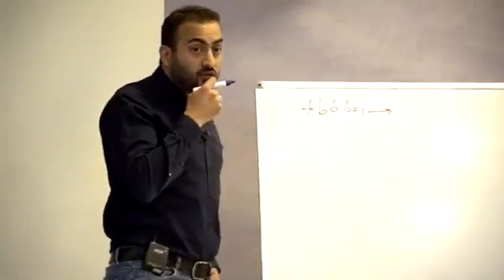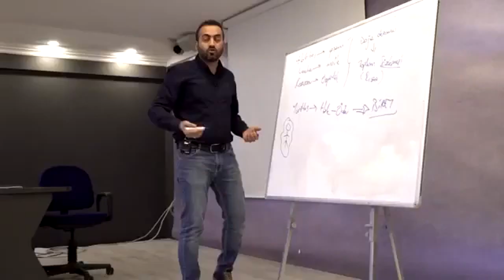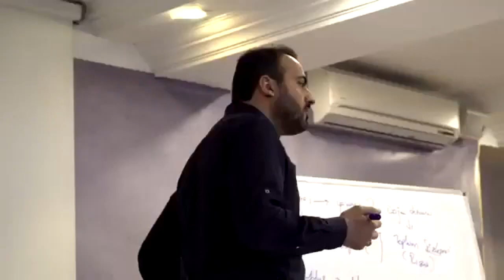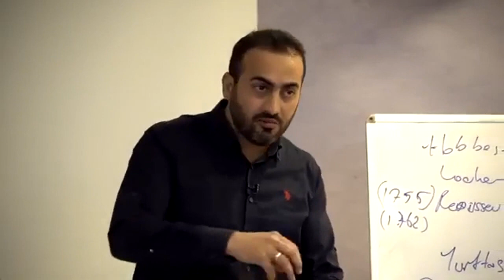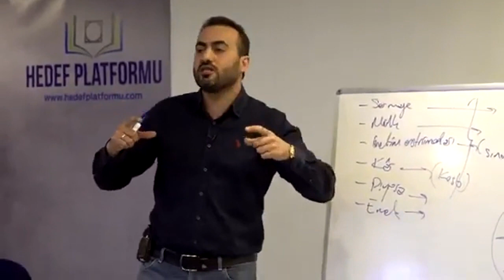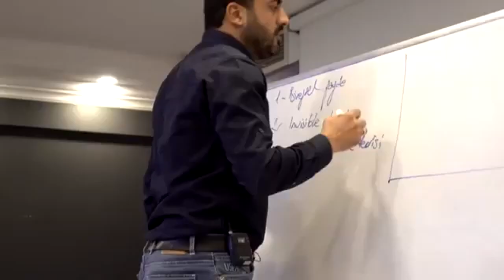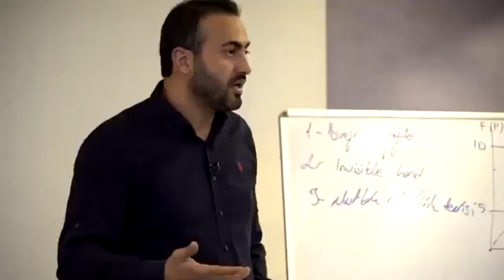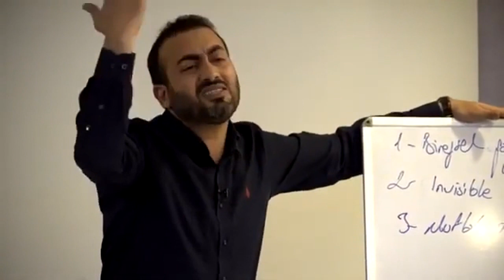Adam Smith ile TANIŞALIM - Habib Kavak - Hedef Platformu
Kapitalistliğe yenik düşen müslümanlık
Adam Smith'in "gizli el"i.
ARZ (supply) TALEP (demand)

Rızaya dayalı Toplumsal Sözleşme serüveni
Devletin Meşruiyeti
Devletin tanrısallığı
Yurttaşlık, vatandaşlık kavramı
Önce insan olursunuz sonra yurttaş olursunuz.
Birey olmak.
Liberalizm nedir Kapitalizm Nedir
1:00:59
Jean Jacques Rousseau'cu demokrasi
John Locke'cu demokrasi farkı
1:05:03
Max Weber'in kapitalizm tanımı
Özgür emeğin (köle olmayan emek) rasyonel üretime katılmasıdır.
Max Weber Protestan Ahlakı ve Kapitalizmin Ruhu kitabı
Köle olmayan emek; emeğimi şuna da verebilirim, bunada verebilirim diyebilen emek sahibi.
Rasyonel üretim; minimum maliyet max kâr.
Paranın kazanılması, daha çok kazanılması kapitalizmde amaç dır.
Peki neden. Adam Smith ulusların zenginliğinde tarif edecek.
İskoç Aydınlanması, İngiliz Aydınlanması, Fransız Aydınlanması, Alman Aydınlanması.
Fransız Aydınlanması Michel de Montaigne , Montesquieu (Charles-Louis de Secondat, baron de La Brède et de Montesquieu),
Voltaire (François Marie Arouet), Jean Jacques Rousseau  dur.
İngiliz Aydınlanması Thomas Hobbes, John Locke, John Stuart Mill dir.
İskoç Aydınlanması David Hume, Adam Smith dir.
Adam Smith aynı problemin çözümünü arıyordu, yani yoksulluk. Bu sebeple ulusların zenginliği kitabını yazdı.
Kitabının başında insan nasıldır tanımı ile konuya zemin hazırlar.
Amaç mutlu olmaktır, insanlar nasıl mutlu olur.
Bütün felsefi ekoller tek çatı altında toplanabilir, mutluluk çatısı.
Homo Economicus, kendi menfaatini öne alan, önceleyen, onun etrafında düşünen, Adam Smith'in insan tanımı.
Sonradan, buradan, pragmatizm (faydacılık) çıkacak.
Faydacılık; en çok kişinin en çok yararı. En çok kişinin en çok yararlanacağı şey herkes için iyidir.
Faydacılık (pragmatizm)'in kurucusu Jeremy Bentham.

Adam Smith, Homo Economicus'u tanımlarken,
bir kasap sana eti güzellik olsun diye yapmaz, para kazanmak için yapar, temel mesele bu.
İnsan, bireysel menfaatini yakalarsa, oradan toplum menfaati doğar, toplum menfaatinde optimum noktaya gelir.

1:13:54
Merkantilizm; bir devletin zenginliği madenlerden gelir, bunu sağlamak için içeride ne kadar altın gümüş tutarsak o kadar iyi, altın gümüşü içeri getirmemiz için ihracatı arttırıp ithalatı kısmamız lazım. Böylece habire satalım.
İhracatı arttırıp ithalatı kısmak için devletin orada eli olması lazım.
Yani devlet, ithalat, ihracat, alım, satım bunları kontrol etmek zorunda.
İşte Adam Smith İngilterede 150 yıldır bu uygulamaya karşı çıkar, sen elini çek oradan, illa İhracatı arttırıp ithalatı kısmak derdine düşme. Mutlak üstünlük teorisi diye bir şey ortaya arttı.
Mutlak üstünlük teorisi, bir ürün sende pahalıya mal oluyorsa, Çin'de ucuz ise git Çin'den al.
Bir görünmez el ithalat ihracat dengesini sağlar.
Adam Smith kapitalizmin babası olarak anlatılır ancak öyle değildir.
Yapmaya çalıştığı şey Rousseau'dan, Locke'dan, Hobbes'dan farklı bir şey değildir, bir filozof olarak bu yoksulluktan nasıl çıkarız, halkları nasıl zenginleştiririz, kendine yeter hale getirebiliriz.

ARZ (supply) TALEP (demand) dengesi
Fiyat yukarı doğru çıktıkça daha çok arz etmek isterler, çünkü daha çok kazanıyor.
Talep ise tam tersidir, fiyat yüksek ise alınan miktar azdır, fiyat düştükçe alınan miktar artar.
Dengeye getiren gizli el ve piyasa.
Talep fazlası, kıtlık.
Mutlak üstünlük teorisini kurduğu anda dahice bir şekilde dünyayı globalleştiriyor.

Kapitalizmin doğmasında ana mesele bir şeyi nasıl fiyatlandırabiliriz (daha fazla kazanmak).
İşte faiz de burada, faiz çıpa gibi orada duruyor ve sen ona göre bir fiyatlama yapıyorsun.

1:23:43
Sendikalaşmanın Adam Smith'in önerilerinin Amerika'da tam haliyle uygulanması sonucu Amerika'da doğuşu, insanlar 16 saat çalışıyordu.
Patatesin fiyatının artması.

1:25:59
Bu yapı niye bozuluyor, Faiz.
Faiz artık eski faiz değil, faiz bugün bambaşka bir yapı.

1:27:14
Kapitalizm neden Avrupa'da patladı.
Sanayı devrimi Adam Smith'in bu görünmezidir, merkantilist ekonominin yerine gelen ekonomi anlayışıdır.

1:29:22
Sermaye yalandır, doğada yok sermaye,  kapitalist düzenden sonra sermaye kar payı alması gerekti, faiz de buradan meşru oluyor. İbni Haldun'da bunlar yoktur, sadece emektir, Rousseau'da da öyledir.
Mesela Gobi çölünde arsa bedava, niye, insan yok çünkü, insanın olmadığı yerde ne sermayesi. İnsan varken kastedilen emeği kastedilir. Demek ki emek olmayınca sermaye yok, Marx'ın da en güçlü noktası bu.
Aristoteles, bolluğu bile seni çölde kurtaramayan şeye kıymet vermen ne tuhaf der.

1:31:33
Bir realite insanlar para kazanmak istiyor, diğer realite para kazanmaya güdümlü bir hayat aşağılık bir hayattır.
İnsanlar somut şeyler için ölmek istemezler, soyut şeyler için ölmek isterler.
Ama burjuvazi öyle değil.

1:37:24
Adam Smith'in burjuvaziyi suçluluk hissinden kurtarması.
Kapitalist toplum insanları intihar ettiriyor, ilkel toplumlarda intiharın olmaması.
Cübbeli ve benzerlerinin hezeyanları.